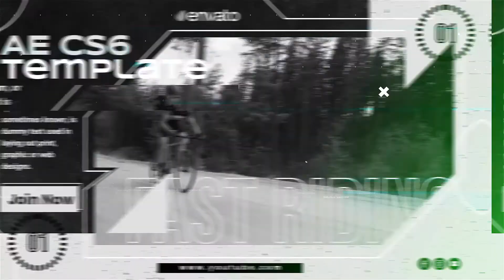Videohive Aggressive Extreme Sports